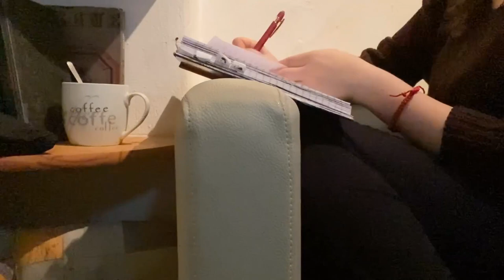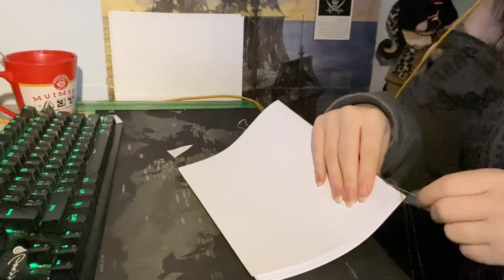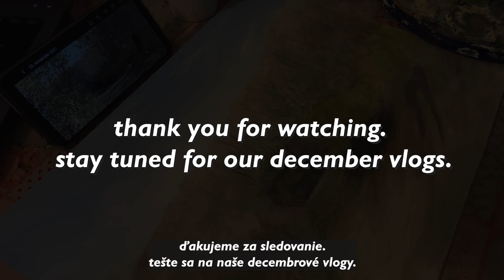pár dní z jesene || maľovanie, srny, príroda (en-sub)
Hi, hope ya'll are doing great. Enjoy this autumn vlog. Cause december will be fun :)
About us:

- our team consists of 3 artists • we like to create everything that interests eyes of people -

 Music was created by us Lilit.Arts.